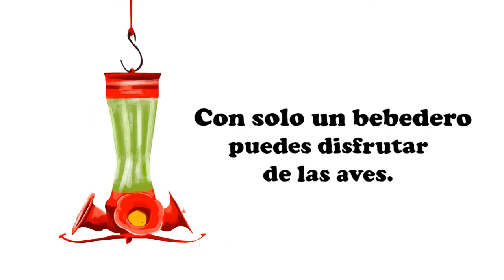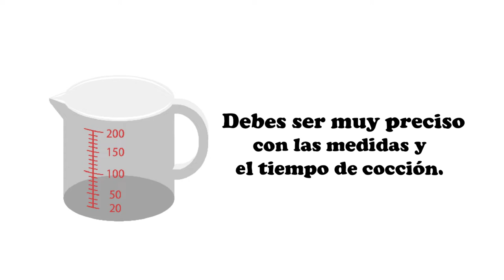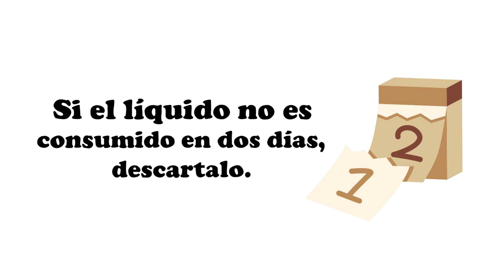Bebederos para las aves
Si te gusta estar rodeado de colores y alas, una de las cosas que debes saber es que si instalas de manera responsable un bebedero, puedes atraer a las aves amantes del néctar a tu vivienda o jardín. En este vídeo te explicamos la forma correcta de hacerlo para que puedas disfrutar de su compañía.

Si deseas conocer más sobre este tema, te invitamos a visitar nuestra página web 🌐 y descargar la publicación Un buen amigo de las aves en los espacios urbanos